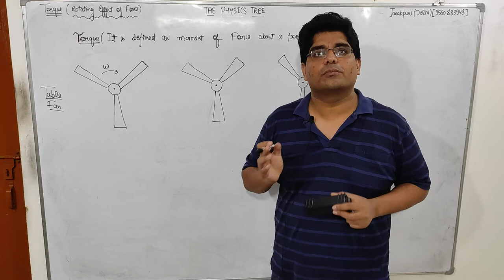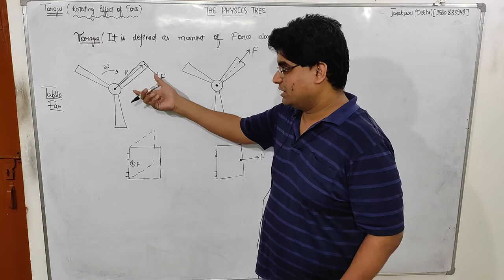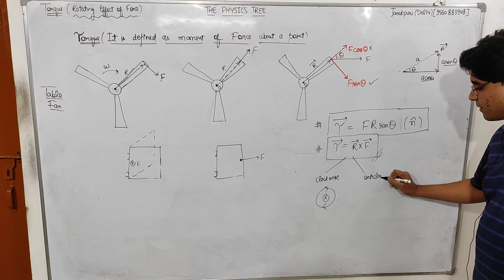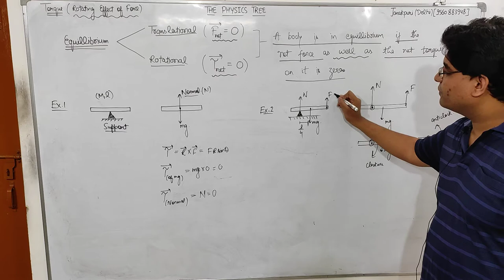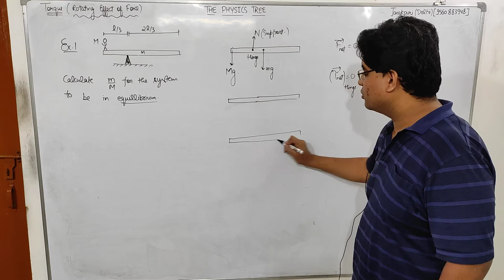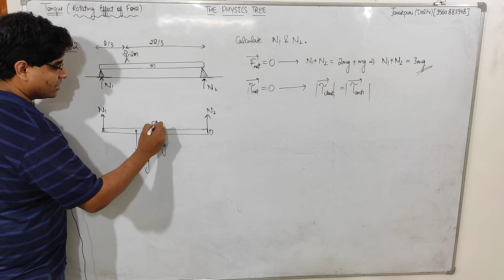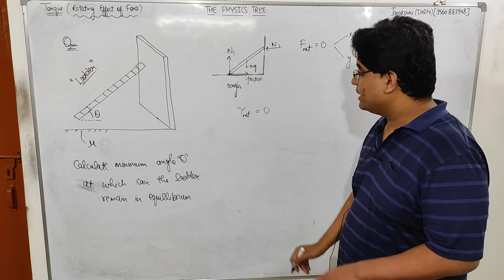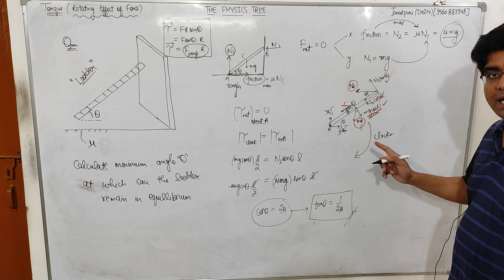Rotation part5 Torque